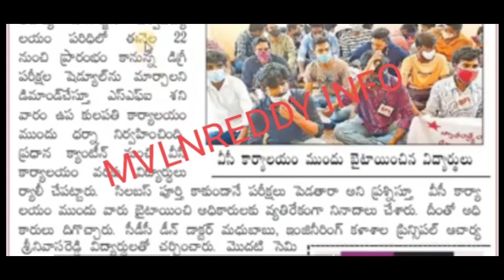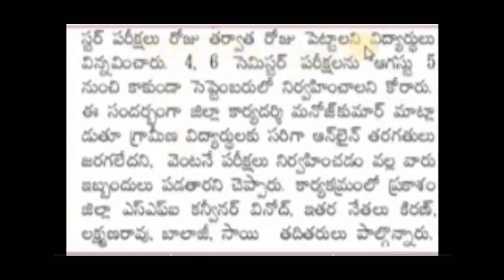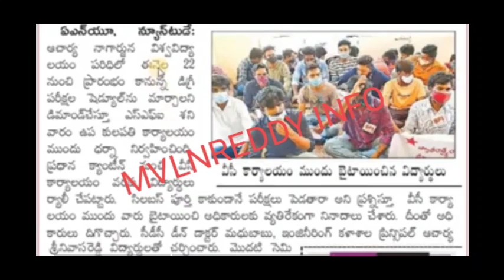AP Degree 1st Semester Exams Postpone//AP Degree Exams latest Updates//ANU,KU,RU Degree Exam updates